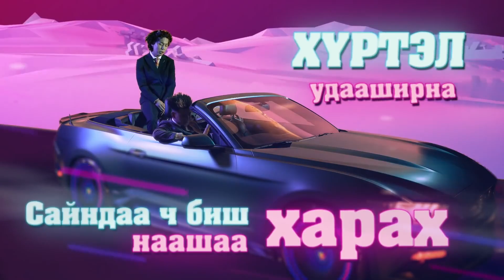Vandebo TOP 5 Music Videos 2022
Top 5 Vandebo Music Videos 2022

ROAD TO 100k! HIT THE "BELL" 🔔 SO YOU DON'T MISS ANOTHER VIDEO!